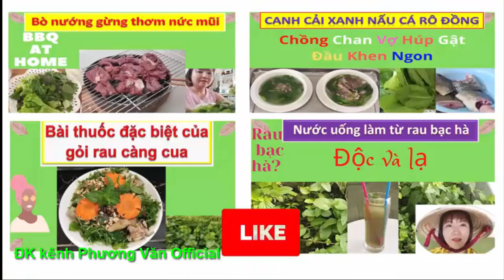868* Quá xúc động cố cs PHI NHUNG đạt giải MAI VÀNG 22/01/2022